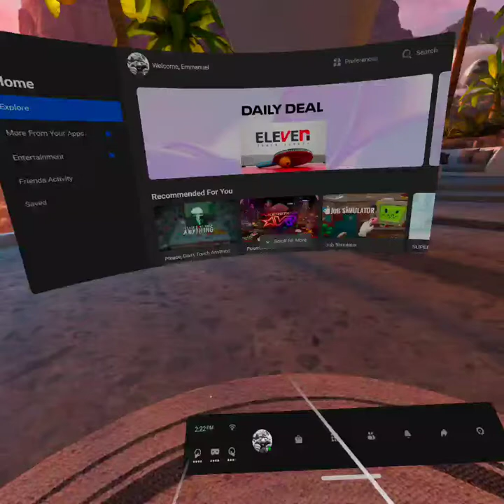12 RNDS OF VR BOXING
12 ROUNDS OF VR BOXING . THRILL OF THE FIGHT IS THE GAME THAT I AM PLAYING . I PERSONALY THINK THAT THRILL OF THE FIGHT IS ONE OF THE BEST BVR BOXING GAMES OUT RIGHT NOW. THE WORK OUT IS NO JOKE . IF YOU ARE LOOKING TO PLAY A FUN GAME AND GET A WORK OUT THIS IS IT . IT TOOK ME A WHILE TO MAKE THIS VIDEO BUT HERE IT IS . I HOPE YOU GUYS ENJOY TRHIS ONE !